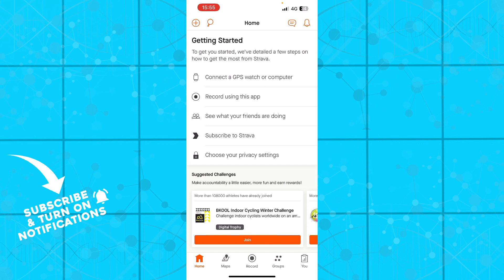How To Merge Activities in Strava App (Quick Tutorial)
In this video I will show you How To Merge Activities in Strava App. It would be good if you watch the video until the end so that you don't miss important steps.